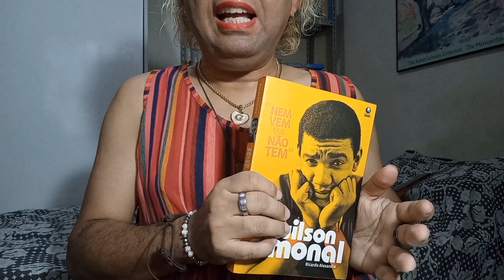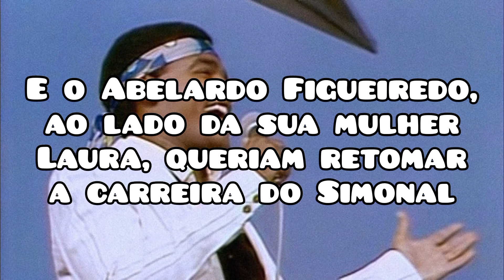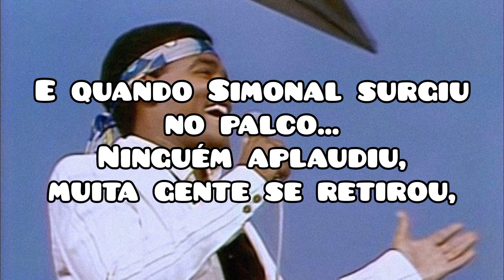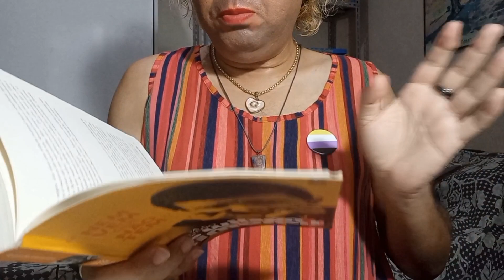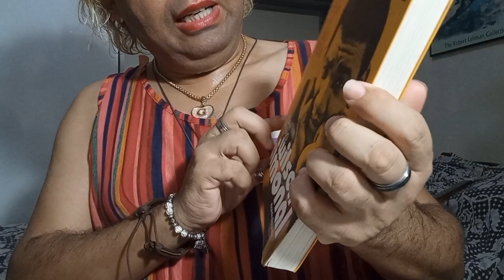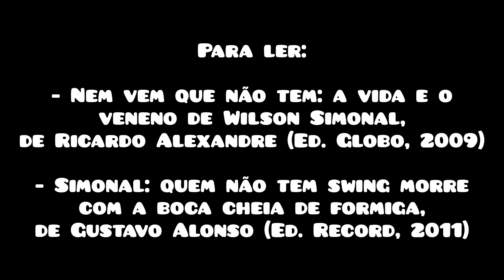SIMONAL - A ASCENSÃO E A QUEDA - Causas & Canções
Um programa produzido por Gout, pessoa não-binária, especialista em MPB. Ela fala sobre Wilson Simonal, artista tão talentoso quanto controvertido, cujo sucesso se esvaiu num caso nebuloso.